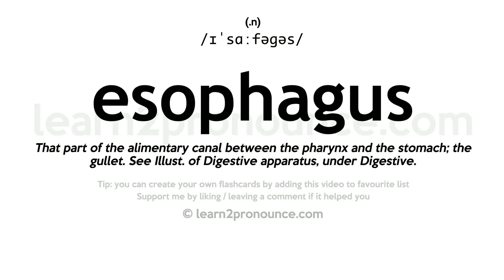Pronunciation of Esophagus | Definition of Esophagus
Esophagus pronunciation | How to pronounce Esophagus in English?
/ɪ`sɑːfəgəs/
Meaning of Esophagus | What is Esophagus?
(noun) the passage between the pharynx and the stomach
What is Esophagus | Esophagus meaning and definition?